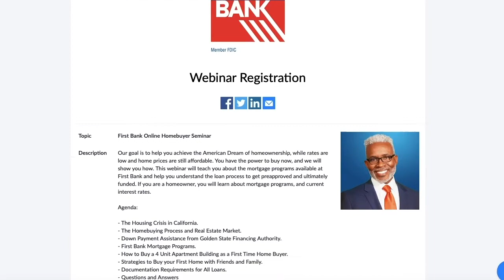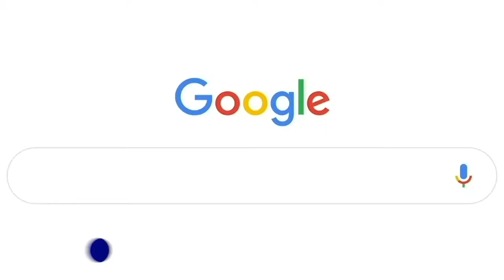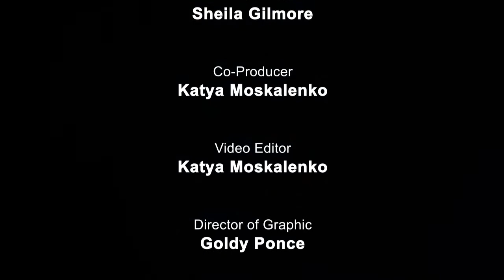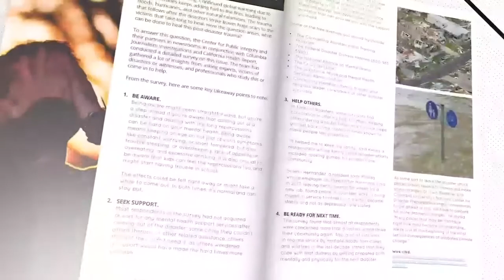Special Announcement : First Bank presents Homebuyers Seminar with Host Eric L. Frazier MBA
Learn about the programs available at  First Bank and how to buy a home with little to no money down. Every 2nd  Saturday of the month.